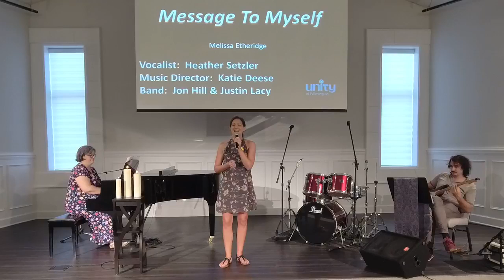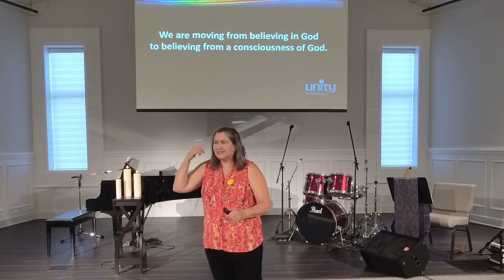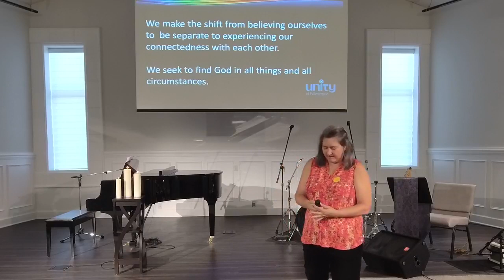The Wholeness of Life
Join Rev. Nickie Golden, Music Director Katie Deese, and Vocalist Heather Setzler as we explore wholeness.